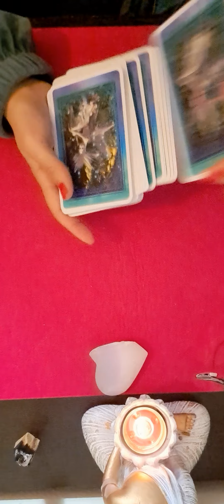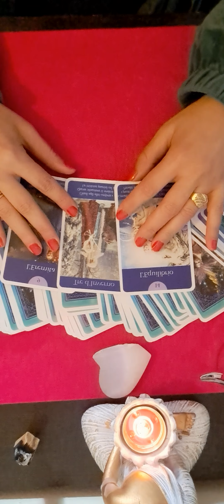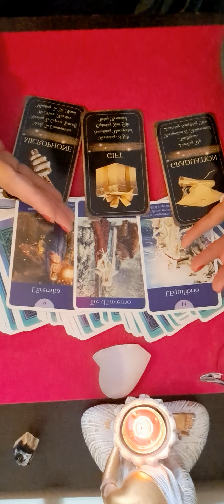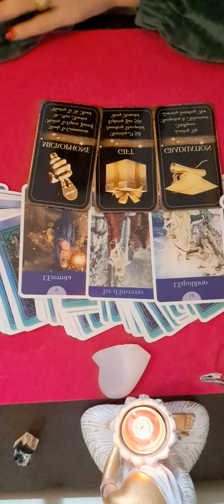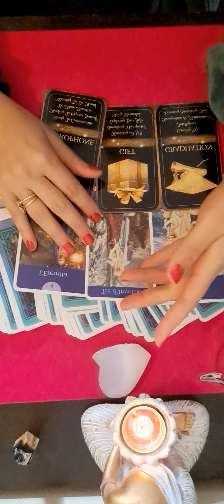💜💜 Horoscopul Saptamanii 2-8 Octombrie ZODIA PESTI 💜💜